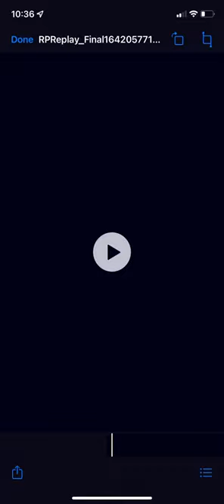Lakeside Murder - “Come On Lez Go” (2022) Instrumental • Part 1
Lakeside Murder - “Come On, Let’s Go, Let’s Go, Let’s Go, LETS GO” (2022) Instrumental
Genre: LoLo-fi Experimental Hip Hop.

SUPPORT THE UNDERGROUND, HELP US PLANT SEEDS, Wu-Tang-Clan ODB style WU WAS FOR THE CHILDREN …..KNOWLEDGE CAME OUT THAT YOU CANT SHELTER KIDS FROM. Lives evil WE GOTTA RAISE OUT CHILDREN BETTER THAN WE WERE RAISED, simple evolution, EDUCATION FROM THE WU THAT THEY COULD OF NEVER RECEIVED FROM POP MUSIC

FLYGOD (2016)
Mixtapes Edit
Extendos (2016)
EPs Edit
There's God and There's FLYGOD, Praise Both (2016)
Collaborations Edit
References